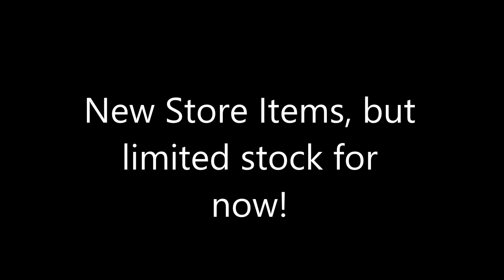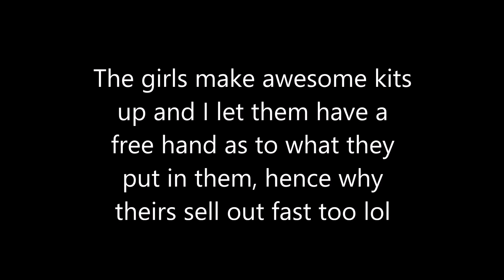Update's and Kits - jennings644